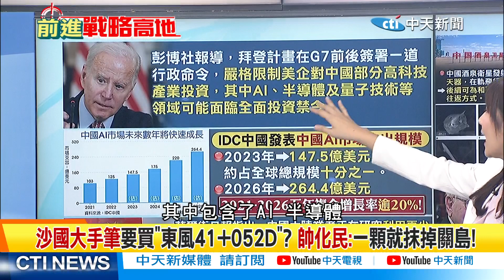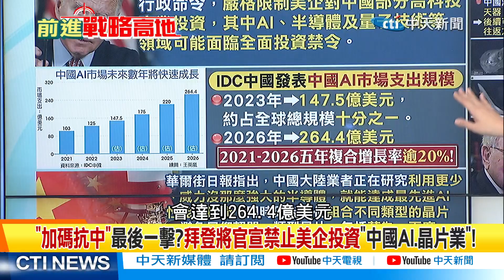傳沙國大手筆買單陸"052D+東風-41" 帥化民:一顆就抹掉關島!